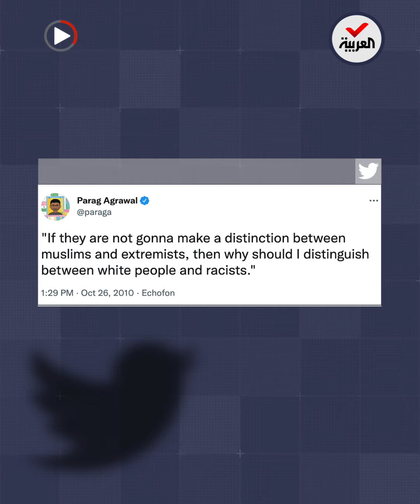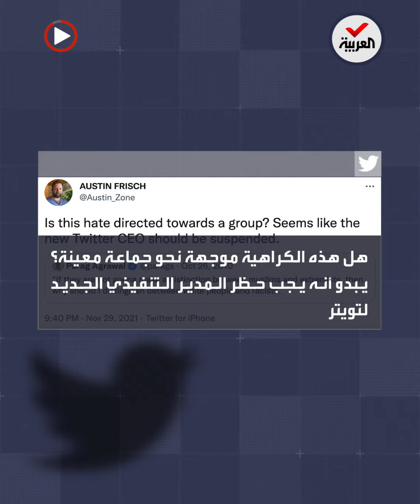"نبش" في تغريدات قديمة للرئيس الجديد لتويتر تعرضه لهجوم لاذع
الرئيس التنفيذي الجديد لـ"تويتر" تحت الهجوم بسبب تغريدة قديمة.. ومطالبات بحظر حسابه على المنصة التي يترأسها

ـــــــــــــــــــــــــــــــــــــــــــــــــــــــــــــــــــــــــــــــــــــــــــــــــــــــــــــــــــــــــــــــــــــ
تيلغرام
سناب شات alarabiya
تفاعلكم
صباح العربية
بانوراما
العربية الليلة
Live Alarabiya
Alarabiya Live